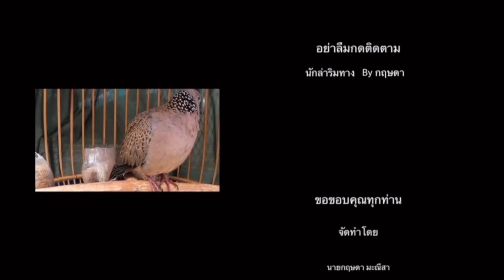ตามดูนกป่าภูเขา ตัวกับเสียงแตกต่างกัน..อยู่กับบ่อนก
ตามดูนกเขาใหญ่..เปรียบเทียบเสียงกับตัวนกแตกต่างกัน..ที่บ่อ